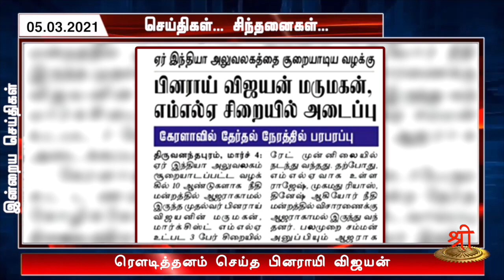செய்திகள்..சிந்தனைகள்| 05.03.2021 | Seithikal Sinthanaikal | முன்னோட்டம் | Promo